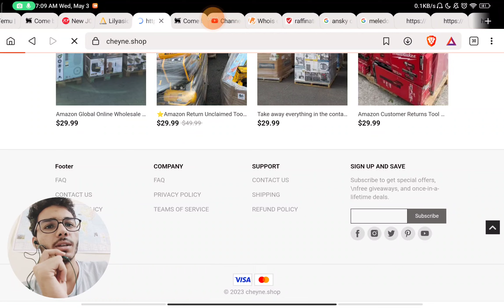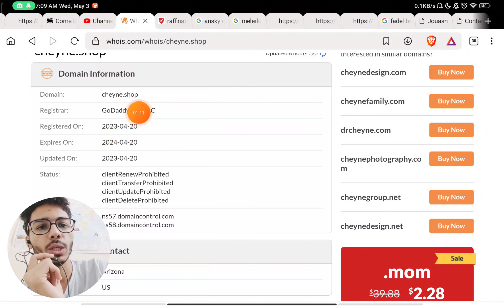Cheyne shop Scam Explain